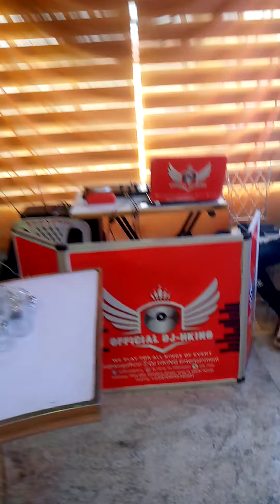60th birthday Anniversary. DJing By Official DJ H-KING